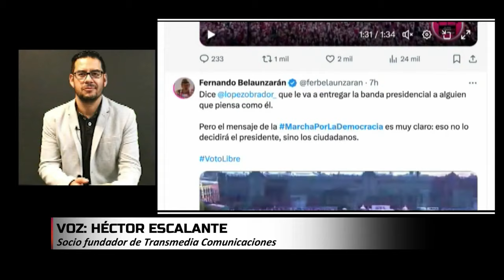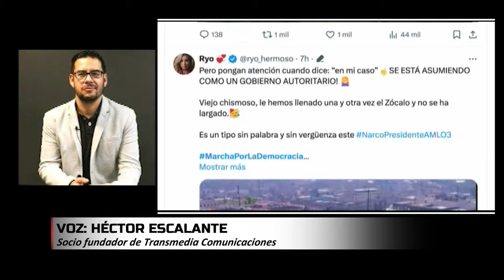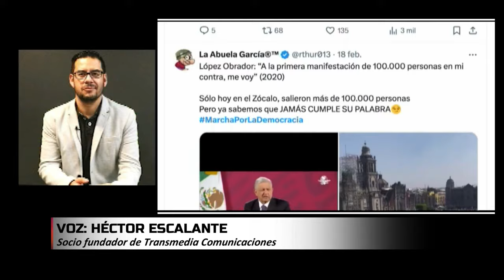'Marcha por la Democracia' inundó las redes sociales: Transmedia Comunicaciones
Aseguró que este movimiento estuvo en tendencia durante todo el día domingo, 18 de febrero, y parte del lunes, 19 de febrero.

Grupo Fórmula